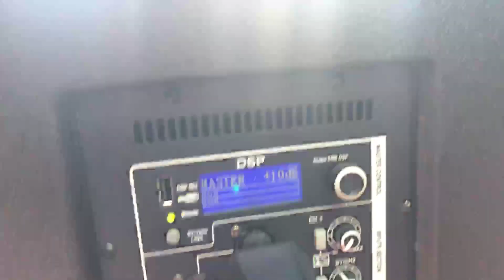អរគុណសម្រាប់ការកម្មង់បងៗ K Plus AC22 តំលៃ 699$ ថែមម៉ៃក្រូហ្វូនអេកូ IN ECHO 99 PRO ឥតគិតថ្លៃ K Plu